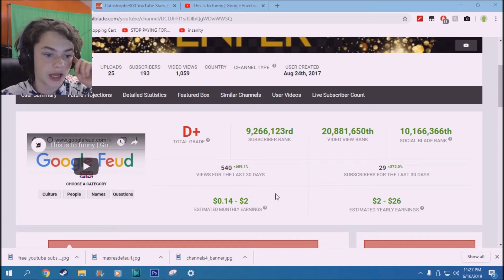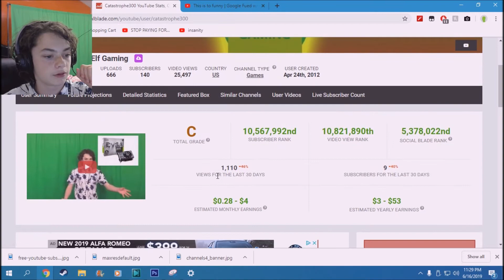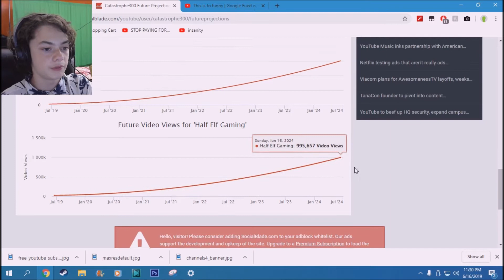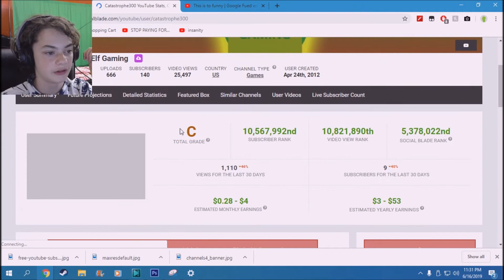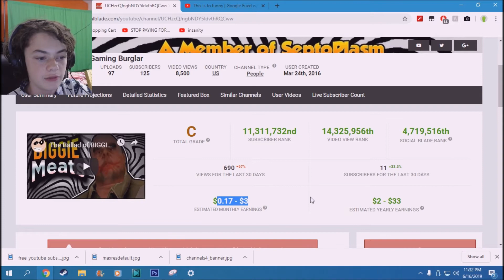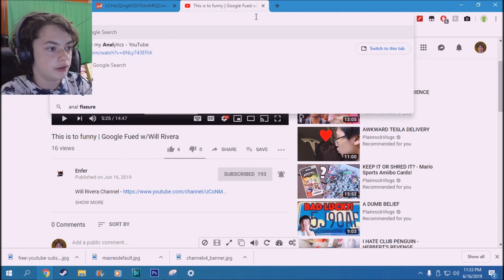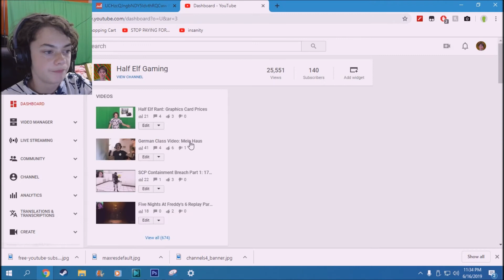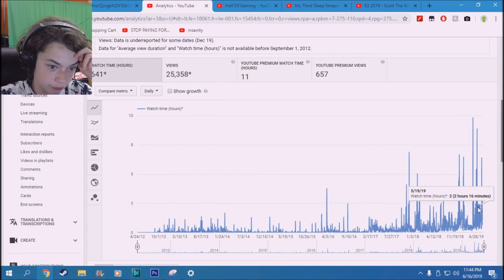Half Elf Rant: EnferTDM